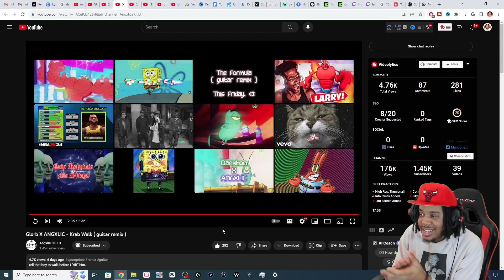MR SWAGS WAS OFF THE PERCS GOING CRAZY! 🤣 | Glorb X ANGXLIC - Krab Walk ( guitar remix ) *REACTION*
I HAVE NEVER SEEN MR KRABS DANCE SO MUCH UNTIL NOW...🤣

ItsThaRose Reacts to Glorb X ANGXLIC - Krab Walk ( guitar remix )